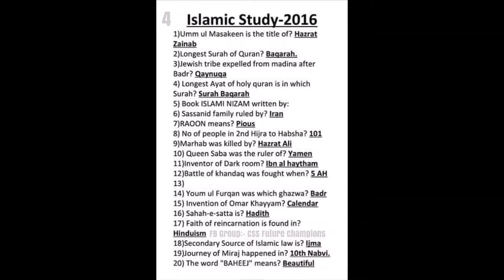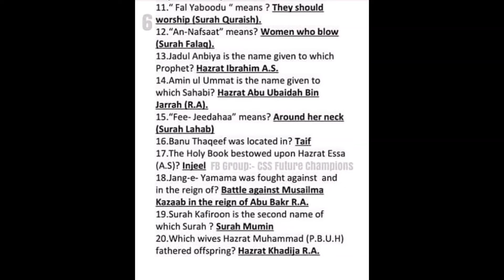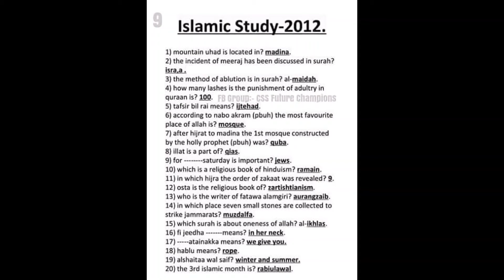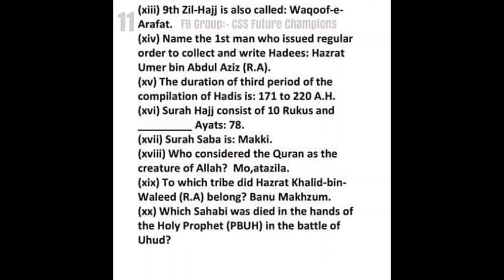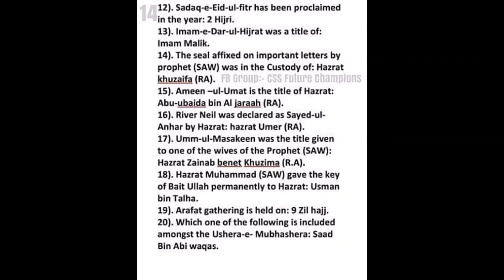Islamic Important MCQS For Exams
Important Islamic MCQS for FPSC, PPSC, NTS, OTS, PTS Exams